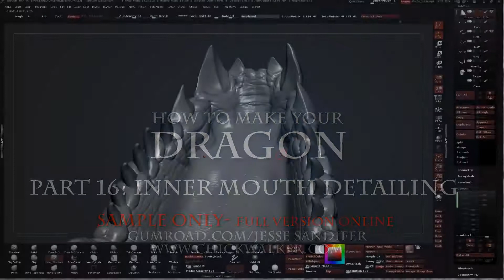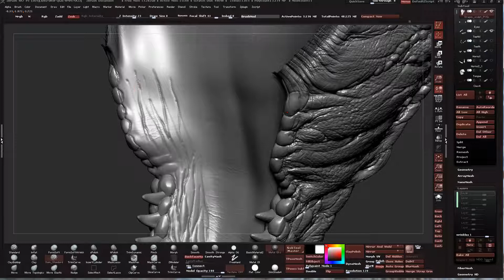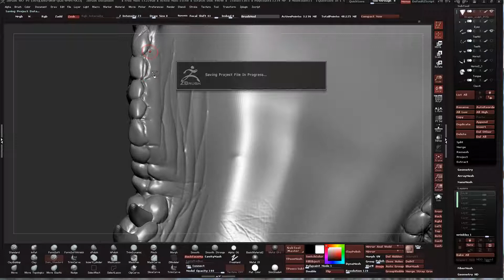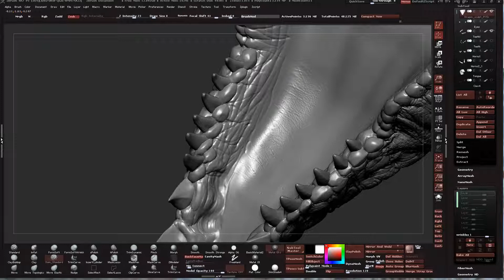Dragons Workshop - Part 16: Inner Mouth Detailing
SAMPLE clip from the full version available

inner mouth detailing - ZBrush 4r7